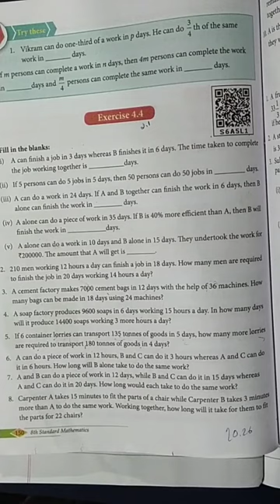TN 8th | Maths | EX-4.4 | Sumno-4,5,6,7